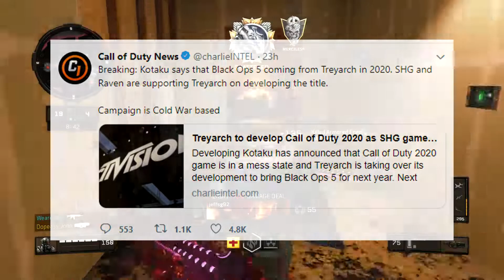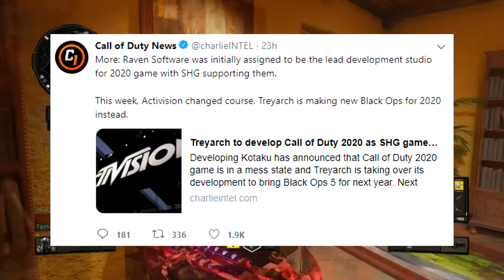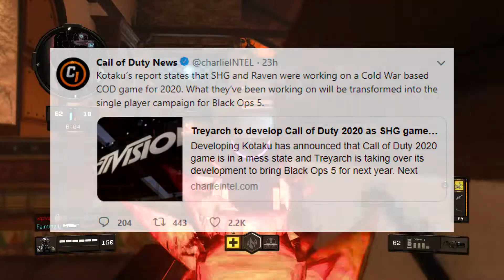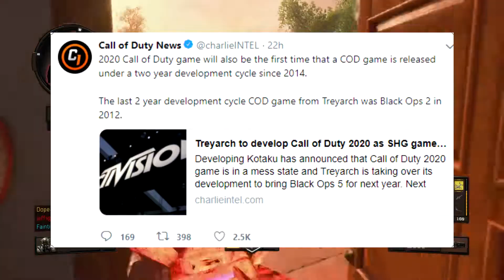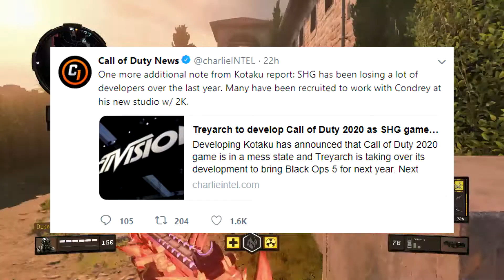BLACK OPS 5 FOR 2020?! 😲 (BO4 COMMENTARY)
Well guys, it seems that Call of Duty 2020 will be BLACK OPS 5!! This has got to be one of the craziest news we have gotten in a while. Call of Duty 2019 isn't even out or REVEALED YET and we already got confirmation on Black Ops 5! It turns out SledgeHammer Games' (SHG) title was canceled and taken over by Treyarch. SHG was possibly been taken out of the picture and we may be returning to only Call of Duty games by only Treyarch and Infinity Ward every year, for now. Honestly, I'm not too sure how to feel about this, but I'd be lying if I said that I'm not hyped a little. A Black Ops game taking place during the Cold War only reminds me of one game.. Black Ops 1. *_*